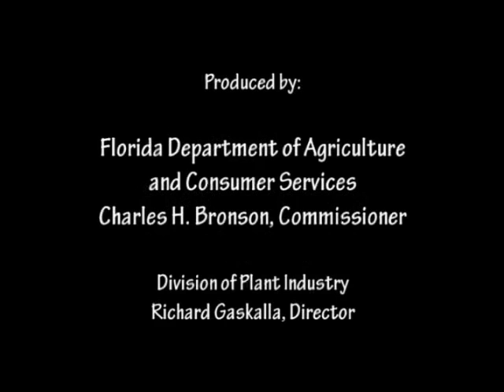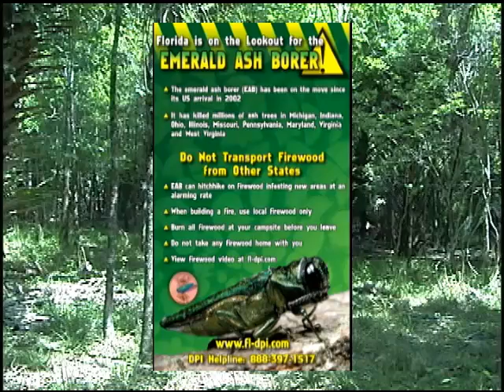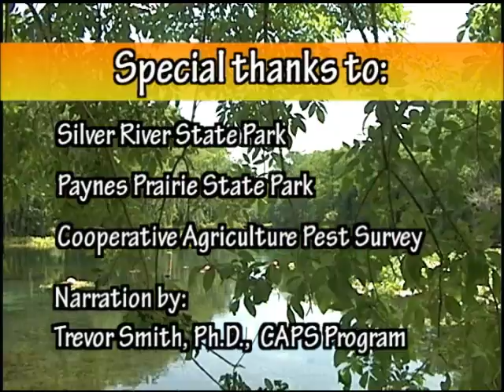Florida Emerald Ash Borer Trapping Program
Florida Agriculture and Consumer Services established a statewide emerald ash borer (EAB) trapping program to help prevent the introduction of this dangerous pest of ash trees. If you would like to download the video, go